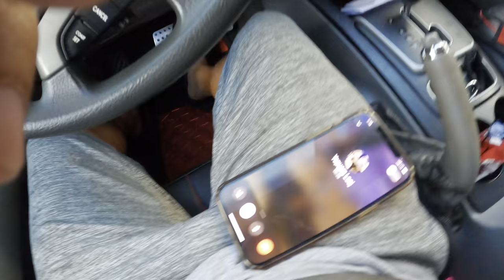Hawaii pinoy trail rider-- scarry + hard trail in Hawaii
aloha gangs, todays video we are going one of the hardest and scariest trail in Oahu island Hawaii, we say scary not because of the trail itself, but we have experience unexpected happenings like one of my friends his bike start itself without holding the bike. we believe there is someone lives on that forest like what we have in the Philippines, ( INGKANTO ) but this time HAWAIIAN INGKANTO,, we even see some old rocks formation that we believe its old hawaiin cemetery, our guide uncle ceasar brief us not to make she she or make DODO inside that forest or else there is something happen unexpected so in short BAWAL MANGIHI AND MALIBANG SULOD SA FOREST KAY NAA DAW UNEXPEXTED MAHITABO.